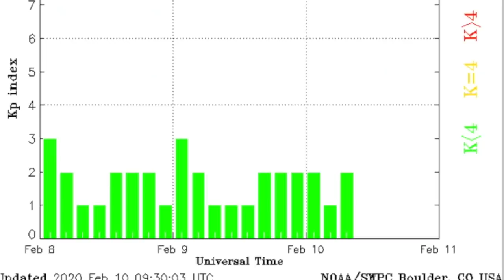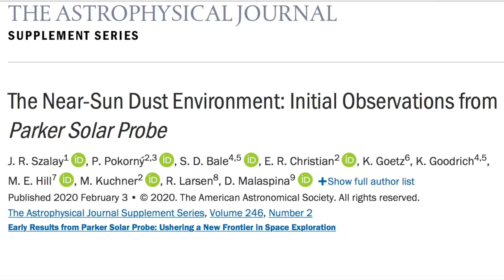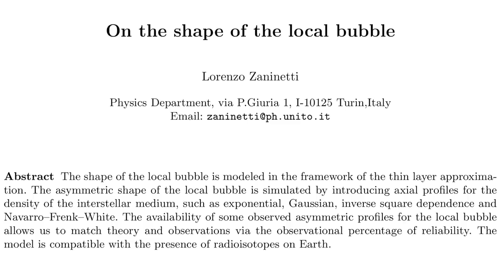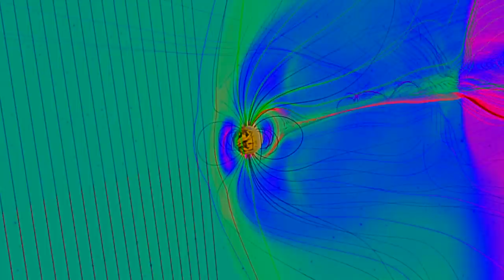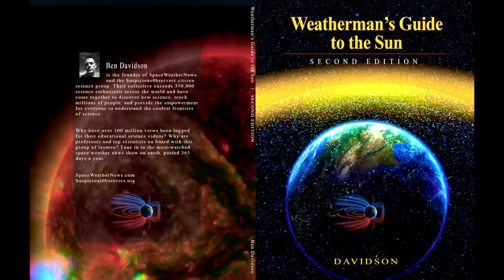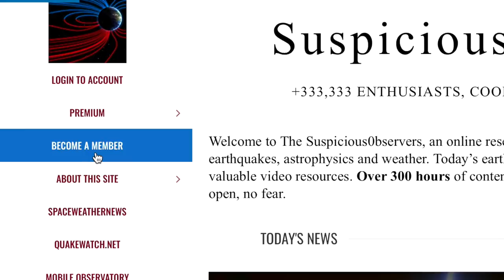Recurrent Nova, Mercury Disaster, Secret IN the Sun | S0 News Feb.10.2020